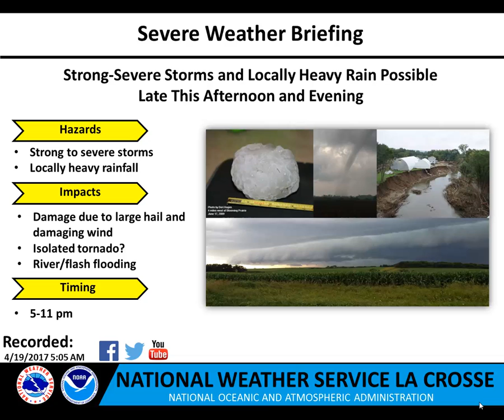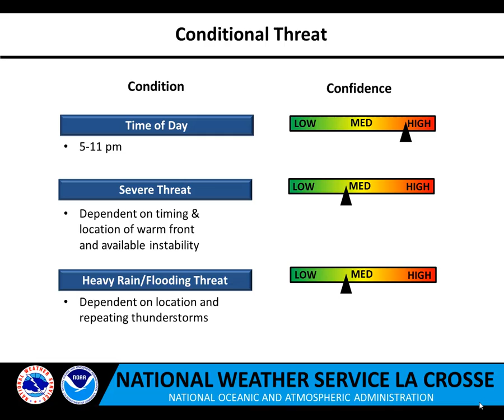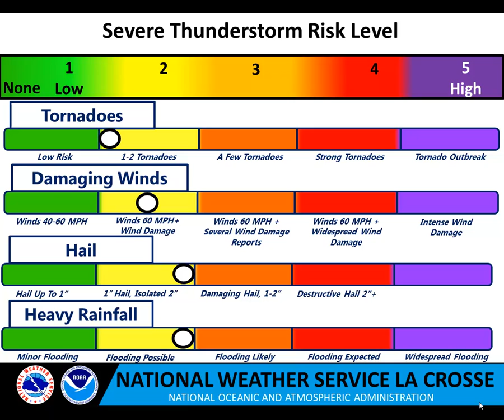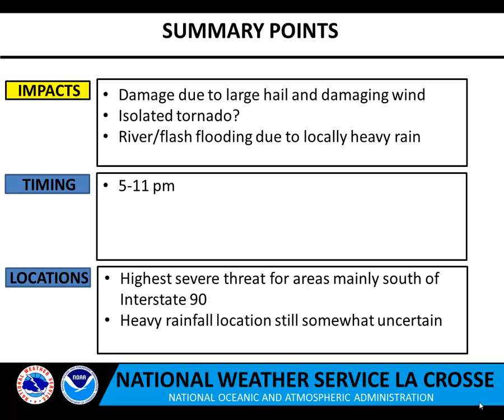Severe Weather Briefing for April 19, 2017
Strong to severe thunderstorms and locally heavy rain are possible late this afternoon and evening as a warm front lifts northward across the region. Large hail and damaging wind are the primary threats mainly south of Interstate 90, although an isolated tornado cannot be ruled out for areas south of U.S. Highway 18 across northeast IA and far southwest WI. Most areas will see 0.75 to 1.25 inches of rain, although some spots could see up to 3 inches. The area of heaviest rain remains somewhat uncertain, but river flooding and localized flash flooding are possible for those areas that see repeat thunderstorms.